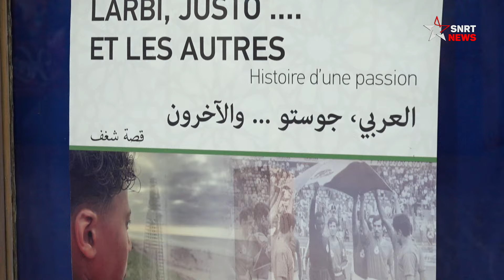العربي جوستو والآخرين.. فيلم عن بدايات الكرة بالمغرب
تم، اليوم الثلاثاء 16 يناير 2024، تقديم العرض ما قبل الأول لشريط "العربي، جوستو.. والآخرين"، لمخرجيه ليلى الدمناتي وعبد الحميد كريم، بسينما "الريتز" في الدار البيضاء، وتدور قصة هذا العمل حول قصة شاب مغربي يمارس كرة القدم بنادي أولمبيك مارسيليا الفرنسي، وخلال زيارته للمغرب، حيث سيكتشف أن الملعب الذي سيتدرب في بالدار البيضاء هو الذي بدأ فيه العربي بنمبارك مشواره، ليتعرف بمساعدة والده على مسارات عمالقة من أمثال بلمحجوب، وبنمبارك، وجوست فونتين.

يرجى الاشتراك..